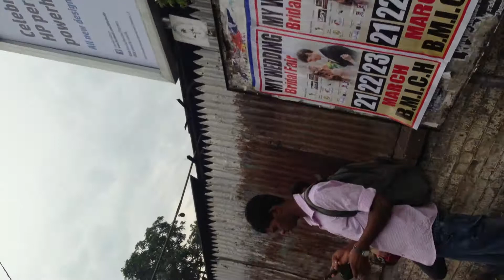Holidays to Sri Lanka at Mardana station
Holidays to Sri Lanka -Mardana station